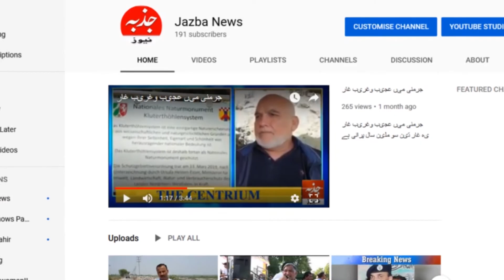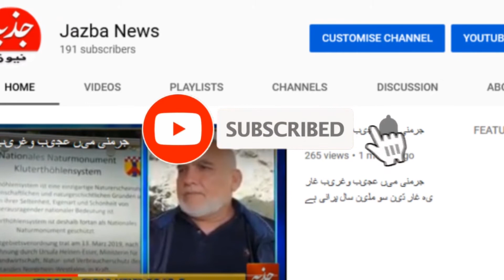اٹلی کے صوبے بلزانو میں قتل کی لرزا خیز واردات